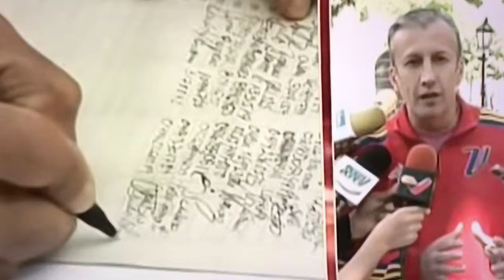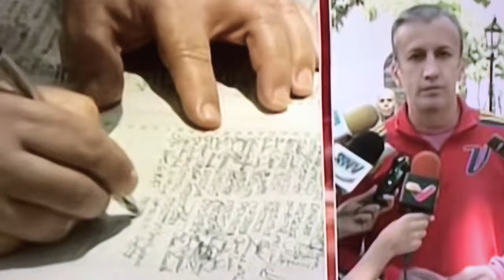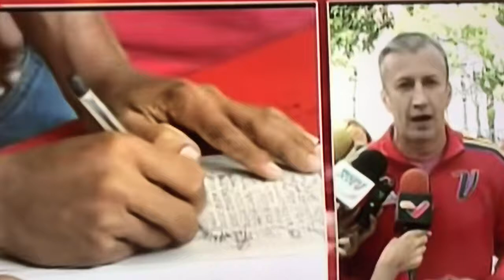El aisame Acusa A Guaido De Norcotraficante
La justicia norteamericana a quien busca es a El Aissame no a Guaido 19/9/19